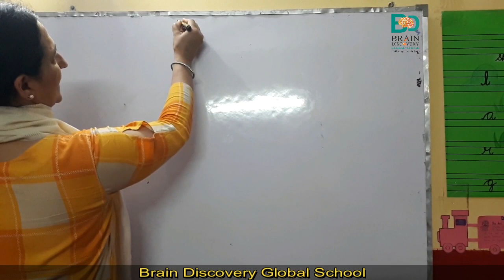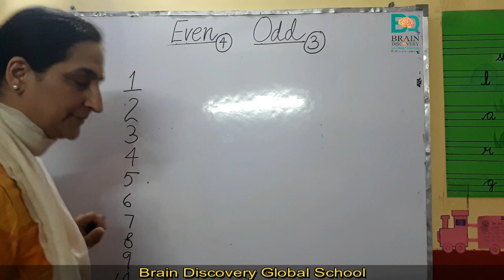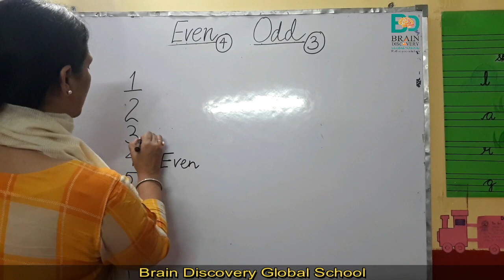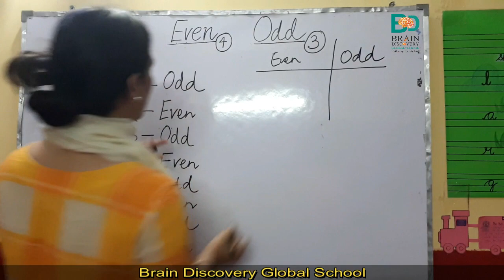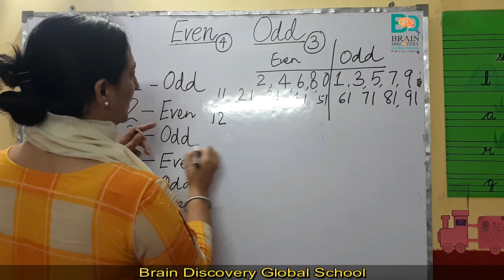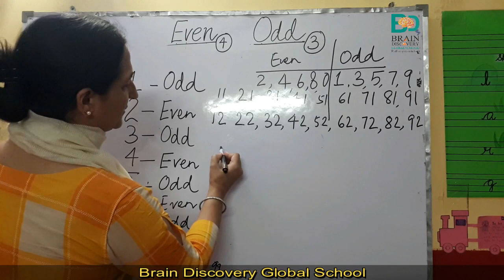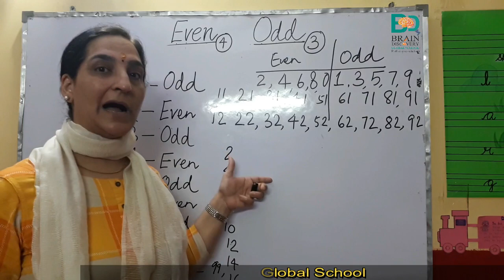Learning Odd and Even Numbers for Kids | Simple way to understand Odd & Even Numbers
Do you know? How to understand and learn odd and even numbers quickly? Here is a smart way to understand odd and even numbers quickly.

If you liked it, kindly share it.